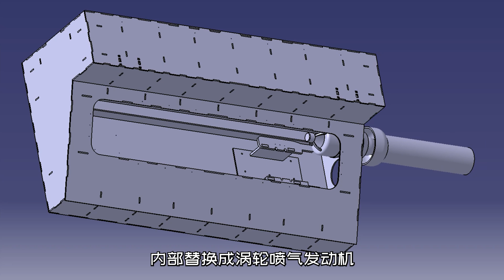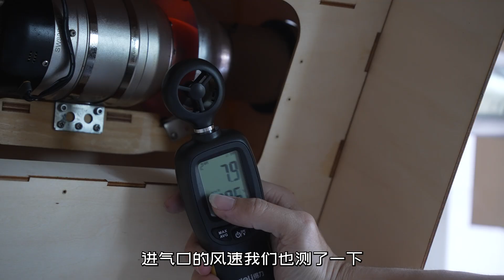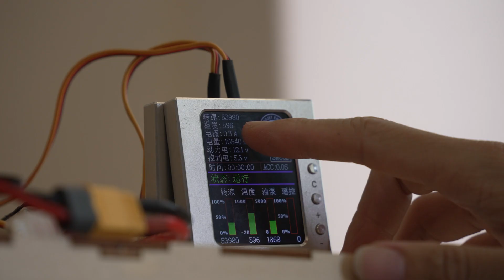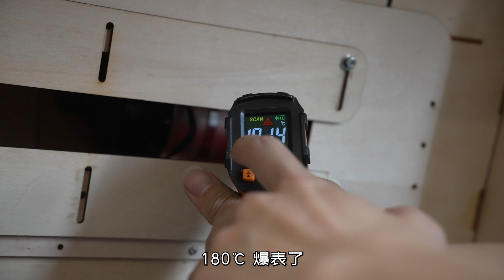当你给厨房油烟机安装了一个飞机引擎：涡轮喷气油烟机丨魔界造物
这期玩个硬核的，把飞机引擎做成厨房的抽油烟机，看看会是什么效果。